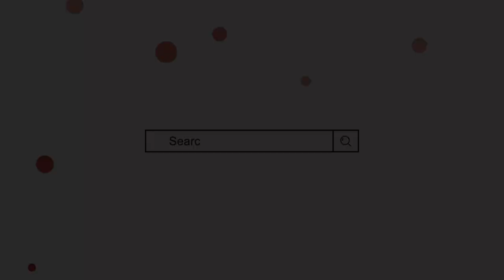Fazal name meaning in urdu | fazal naam ka matlab | by Mufti Sadaqat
فضل کے معنی, فضل کا مطلب, فضل نام کے معنی, فضل نام کا مطلب, فضل نام رکھنا کیسا, از مفتی صداقت حسین قاسمی

Fazal name meaning in urdu,
Fazal naam ka matlab,
Fazal naam ke mayne,
fazal name meaning,
Fazl name meaning,
Fazl naam ka matlab,
Fazl naam ke mane,
Fazal,
fazl name meaning in urdu,
fazal,
فضل نام کے معنی,
فضل نام کا مطلب,
فضل کے معنی,
فضل کا مطلب,